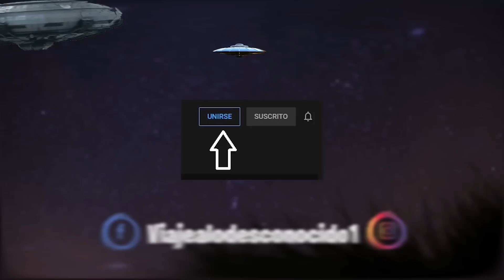LA MÁS SALVAJE ABDUCCIÓN DE TODOS LOS TIEMPOS - MIB O ALIENS - ATERRADORES SECUESTROS I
Un hombre y su familia viven la peor pesadillas de sus vidas, en una de las abducciones más violentas que se tenga constancia. ¿Qué eran esas criaturas y por qué hicieron eso?

CREDITS

Videos

Author:

Author:
stockfootage

Author:
stockfootage
Author:
mitchp
Author:
Author:
Simon Waldock
Author:
Stand Up for Nature
Author:RAVIKRIPA